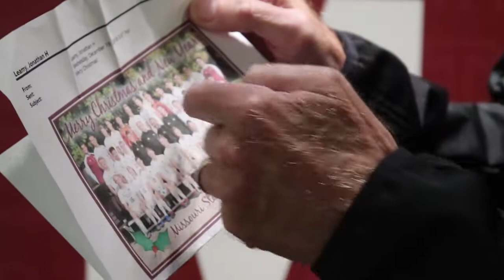Men's Soccer Coach Leamy Media Availability (11/4)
Coach Leamy addresses the media regarding the undefeated Missouri State Bears.